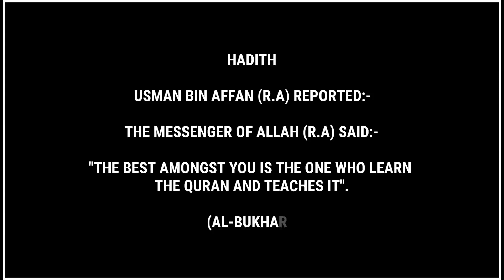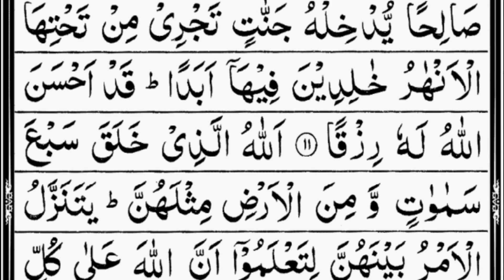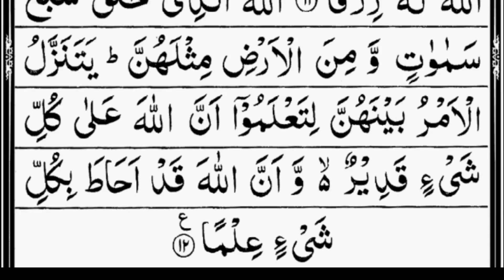Surah At Talaq With Arabic Text By Sheikh Abdur Rahman As Sudais